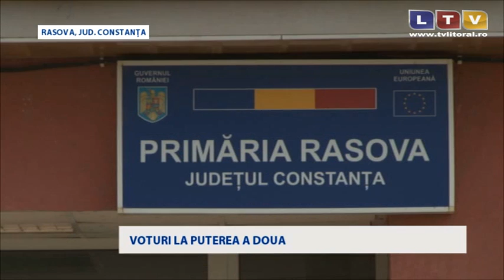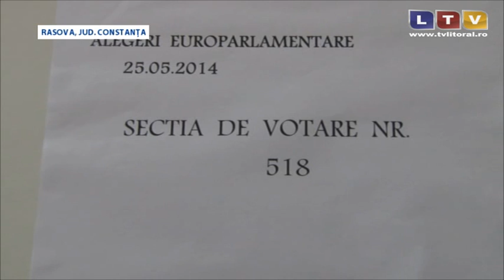Comuna constănțeană Rasova a trecut ieri printr-un dublu proces electoral - Litoral TV